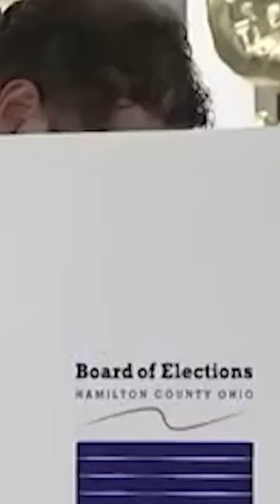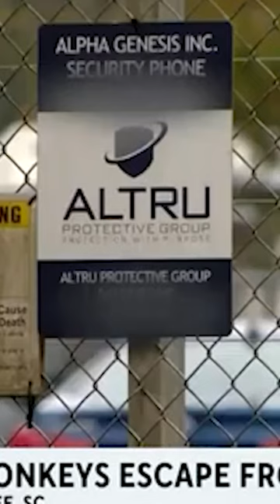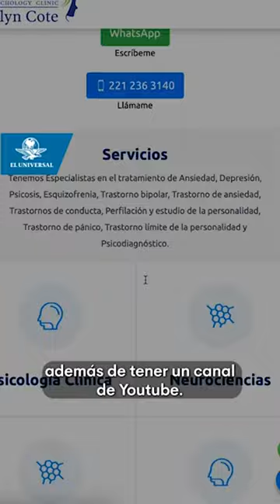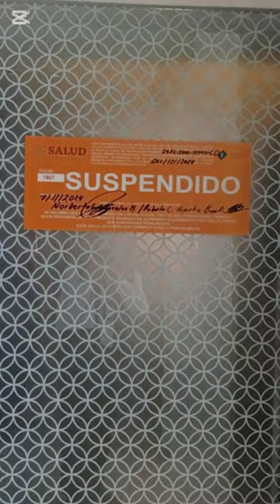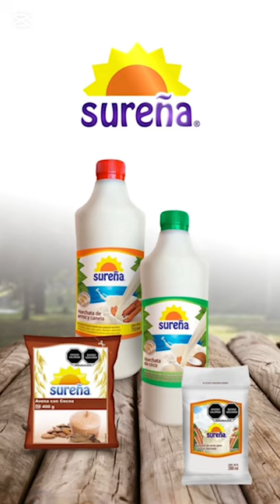Resumen de la semana 4-10 noviembre 2024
gano tromp. es todo lo que les espoilearemo